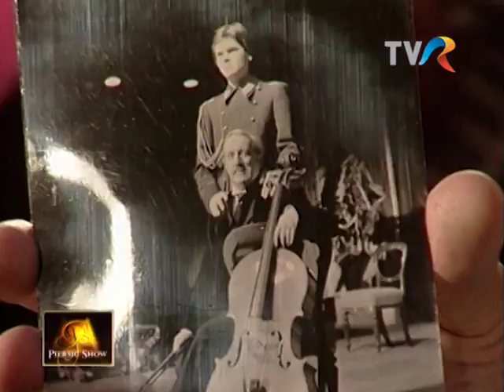Piersic Show - Angela și Victor Moldovan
Emisiunea Piersic Show. Invitatii lui Florin Piersic: Angela si Victor Moldovan